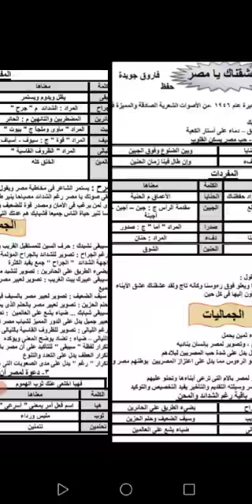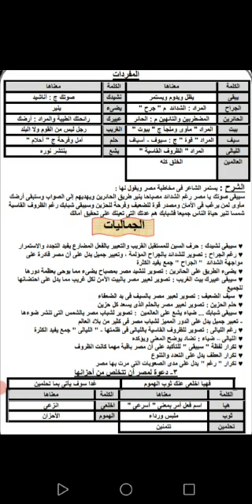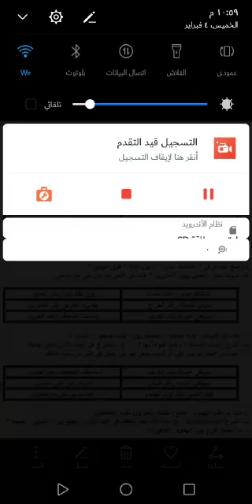الصف الاول الاعدادي المادة لغة عربية درس عشقناكي يا مصر - أ/ ايمان سلام